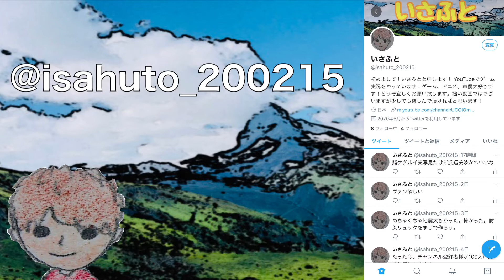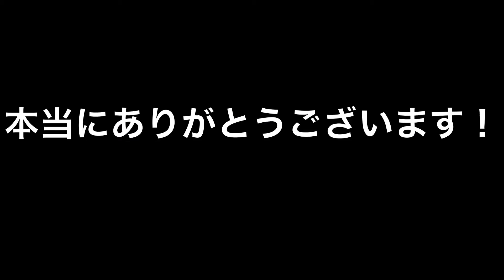【祝】チャンネル登録者100人達成記念の雑談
チャンネルをご登録していただいた方々のおかげで今日までモチベーションを上げて動画作りをしていけました！！毎日、チャンネル登録者の増減をカレンダーに記入して一喜一憂している日々を過ごしています（笑）増減ゼロの日は未記入っていう記録をつけてます（笑）

皆さんのおかげで、毎日カレンダーにプラスの数字が刻まれています！嬉しい限りです。

テレワーク万々歳です！そんなテレワークもおそらく７月いっぱいで終わってしまうと思います。テレワークのおかげで動画を作る時間が確保出来ていたのは間違いありません。仕事ほったらかしで動画を作っているなんて日常茶飯事（笑）それもあって、ここまでチャンネルをご登録していただける方が増えたのかなと思ってます！

これまでもこれからも、ご視聴くださる皆さんと一緒に動画作りをしていきたい気持ちは今までと変わりません！
なので、皆さんのご要望があればお気軽にフランクに教えてください！！！

もしよければ、皆さんが何の動画でチャンネルのご登録をしていただいたか教えてほしいです。
(例)FFBE、モンハン、FF7リメイク、遊戯王、etc...

これからも、"いさふと"を宜しくお願い致します！